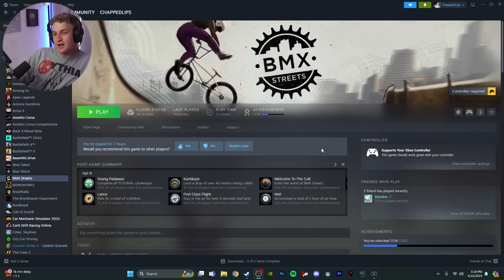I actually LOVE this new BMX game! (BMX Streets)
I actually LOVE this new BMX game! (BMX Streets). We've come a long way since our last BMX Streets video. I learned how to actually play the game lol. It reminds me a LOT of the feeling I got when I first started playing Session. It's incredibly difficult and frustrating at first, but once you get the hang of it, it is a TON of fun.

SOCIAL MEDIA
X - garrettginner
Snap - GarrettDginner

12 pack of ramen